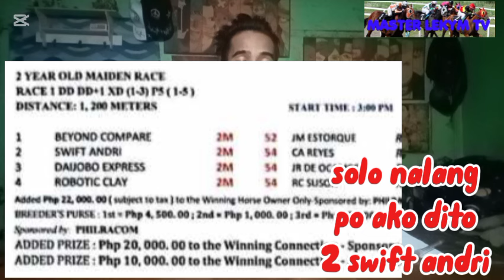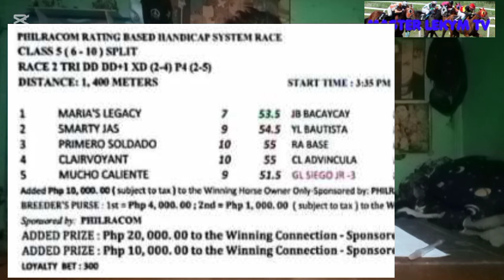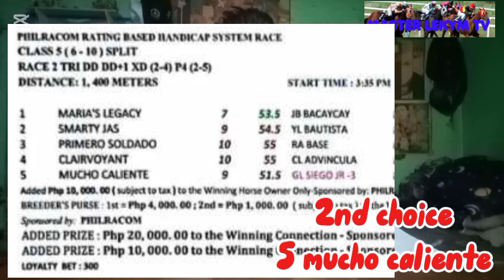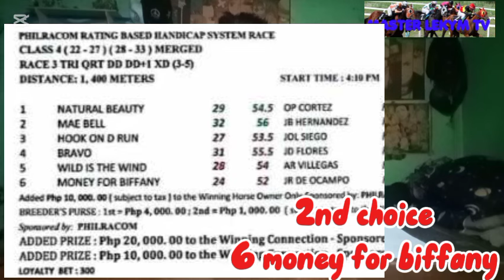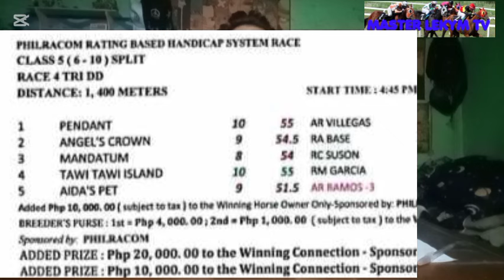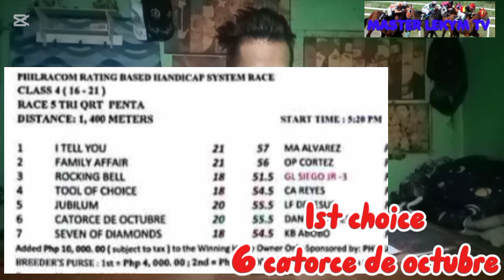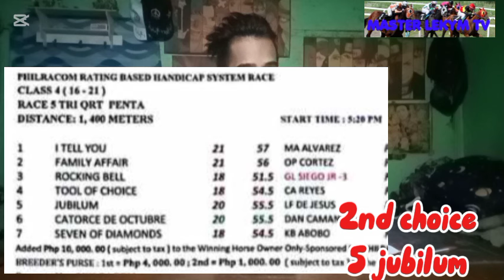METRO TURF KARERA TIPS AND ANALYSIS BY MasterLkeym OCTOBER 06 2024 SUNDAY RACING START 3:00PM